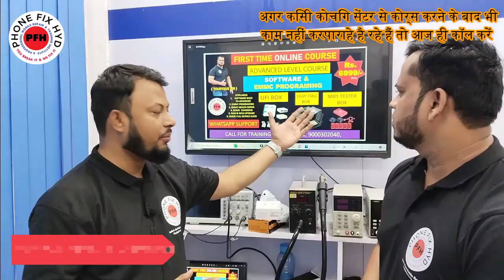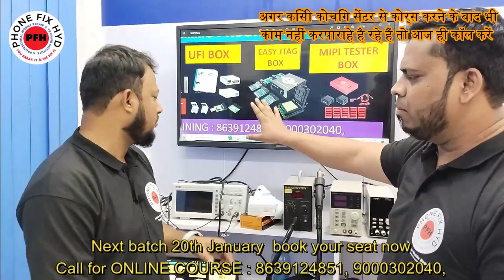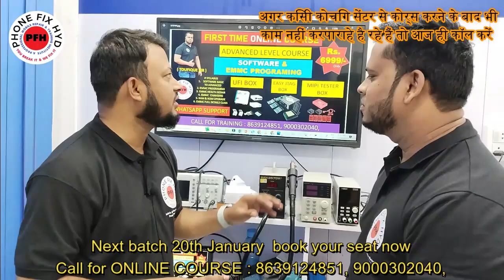ONLINE SOFTWARE & EMMC COURSE JUST Rs.6999/- Only New Year Gift For Student Join Next Batch 20th Jan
ONLINE SOFTWARE & EMMC COURSE JUST Rs.7999/- Only New Year Gift For Student Join Next Batch 20th Jan